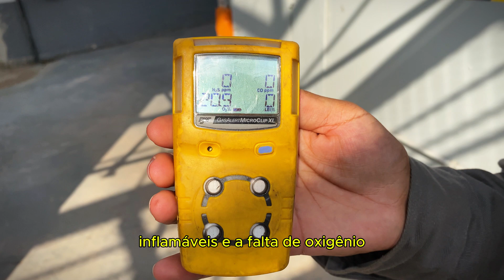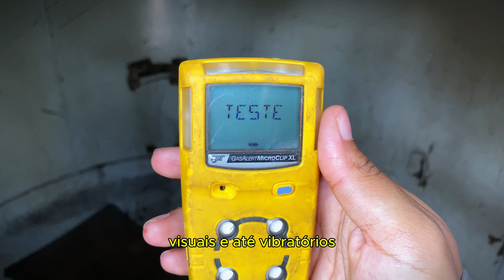O que é e como funciona o MULTGÁS?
Você já ouviu falar no MULTGÁS? 🤔 Essa ferramenta é fundamental para quem trabalha com prevenção de acidentes em ambientes confinados e áreas com risco de vazamento de gases perigosos! 🚨 No vídeo de hoje, vamos explicar o que é o MULTGÁS, como ele funciona e por que ele é indispensável para garantir a sua segurança. 🔒 Descubra como ele detecta gases como monóxido de carbono, metano e muitos outros, protegendo você e sua equipe de possíveis fatalidades. 👷‍♂️💨 Não perca essa explicação essencial para todos os profissionais de segurança!

🚀 Capacite-se com Cursos Online! 📚
🔹 Invista no seu crescimento sem sair de casa. Com nossos cursos online, você pode estudar no seu ritmo, quando e onde quiser.
🔹 Conteúdo atualizado, certificado ao final e tudo o que você precisa para impulsionar sua carreira!